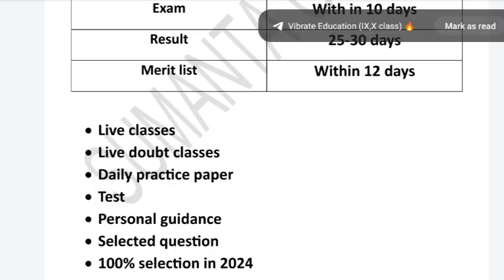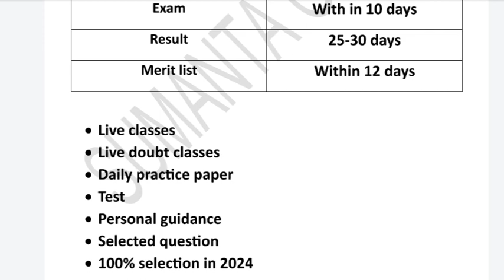oavs entrance exam 2024|odisha adarsha vidyalaya entrance exam 2024|oavs form fillup 2024 class 6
cover topics:
odisha adarsha vidyalaya entrance exam 2024 class 6
oavs online application form 2024 class 6
odisha adarsha vidyalaa entrance exam 2023-24
oavs online class by sumanta guruji
odisha adarsha vidyalaya online classes by sumanta guruji

Our online Class 2024:
navodya vidyalaya entrance exam 2024 english medium
navodaya vidyalaya entrance exam 2024 odia medium
odisha adarsha vidyalaya entrance exam 2024  odia medium
NRTS exam
NMMS exam
BOARD exam